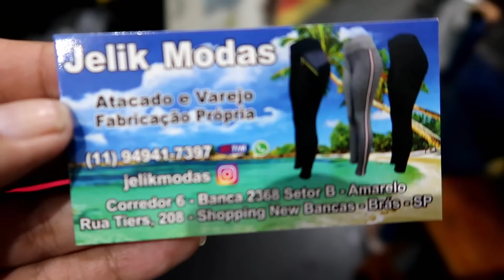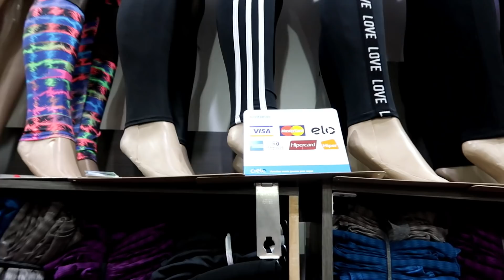FITNESS NO BRÁS - SHORTS A 10 REAIS E CALÇAS A PARTIR DE 15 REAIS I MUITO BARATO